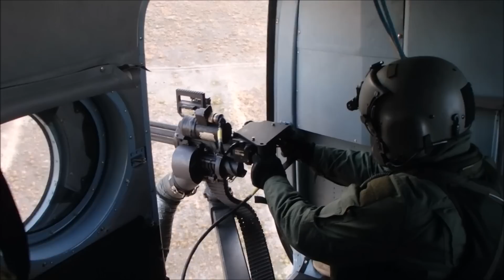Czech door gunner in Afghanistan 2